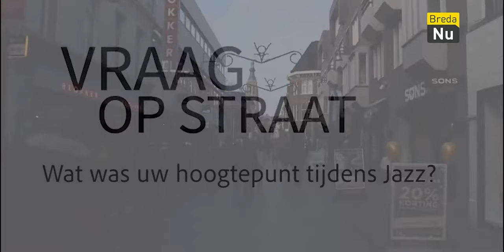Hoogtepunt tijdens Jazz? | Vraag op Straat